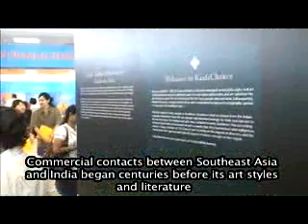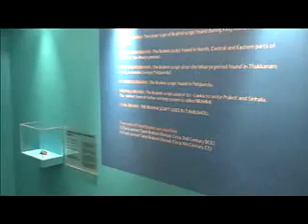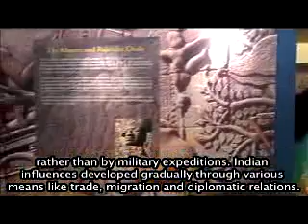KaalaChakra Exhibition @ National Library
Aligning with the National Library Board's mission to promote a knowledgeable and engaged society, the KaalaChakra exhibition on the early Indian influences in Southeast Asia, will focus on the cultural and religious influences as well as early trade related incursions from South India to Southeast Asia and vice versa up to the 13th Century AD. More importantly, it traces the influence of the Sanskrit and Tamil languages in this region and the spread of Hinduism and Buddhism.

The beginning of the 1,000th anniversary of the Tamil king Rajendra Chola's naval expeditions in Southeast Asia will also be celebrated at the National Library via KaalaChakra from 17 November 2007 for a period of 6 months. KaalaChakra will be jointly organised with several international stakeholders such as museums, libraries and universities who have provided exhibits like artifacts, archaeological and inscriptional evidences.